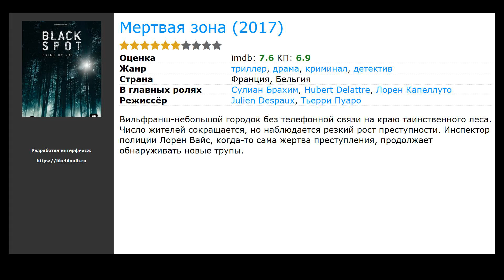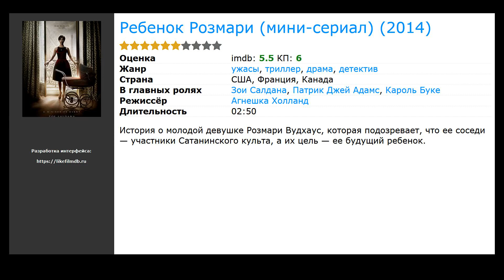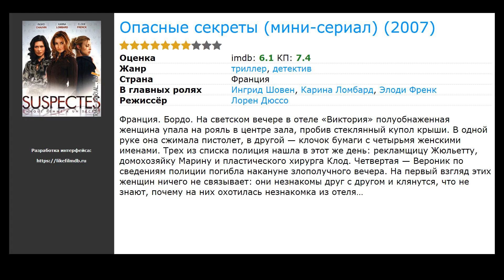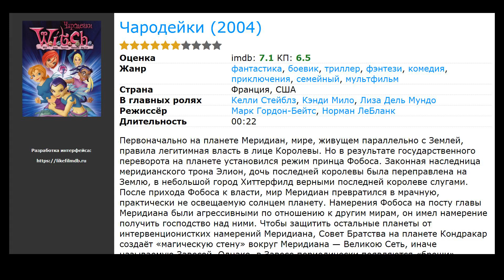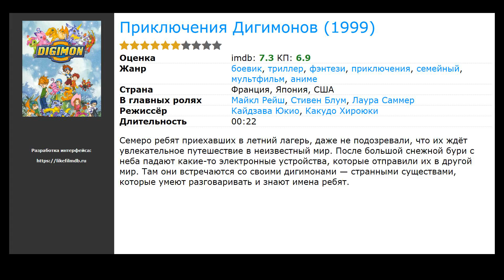17 лучших французских сериалов триллеров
Список лучших французских сериалов триллеров, отобранных посетителями нашего сайта:

00:00 Вступление
00:10 Богомол (2017) / жанр: триллер, драма, криминал / в главных ролях: Кароль Буке, Фред Тесто, Мэнон Азем
00:23 Шале  (2017) / жанр: триллер, драма, детектив / в главных ролях: Хлоя Ламберт, Филипп Дюссо, Бланш Вайсберг
00:36 Мертвая зона (2017) / жанр: триллер, драма, криминал / в главных ролях: Сулиан Брахим, Hubert Delattre, Лорен Капеллуто
00:49 Медичи: Повелители Флоренции  (2016) / жанр: триллер, драма, история / в главных ролях: Дастин Хоффман, Гвидо Каприно, Джорджо Капуто
01:08 Ребенок Розмари (мини-сериал) (2014) / жанр: триллер, драма, ужасы / в главных ролях: Зои Салдана, Патрик Джей Адамс, Кароль Буке
01:22 Туннель (сериал) (2013) / жанр: драма, триллер, криминал / в главных ролях: Стивен Диллэйн, Клеманс Поэзи, Сигрид Буази
01:35 На зов скорби  (2012) / жанр: фэнтези, триллер, драма / в главных ролях: Анн Косиньи, Фредерик Пьеро, Клотильда Эсме
01:54 Карлос (мини-сериал) (2010) / жанр: триллер, драма, криминал / в главных ролях: Эдгар Рамирес, Александр Шеер, Фади Эби Самра
02:13 Налёт  (2009) / жанр: триллер, криминал / в главных ролях: Жан-Юг Англад, Жозеф Малерба, Кароль Роше
02:26 XIII: Заговор (мини-сериал) (2008) / жанр: боевик, триллер, криминал / в главных ролях: Стивен Дорфф, Катерина Мурино, Грег Брайк
02:40 Опасные секреты (мини-сериал) (2007) / жанр: триллер, детектив / в главных ролях: Ингрид Шовен, Карина Ломбард, Элоди Френк
02:53 Супершторм (мини-сериал) (2007) / жанр: фантастика, триллер, драма / в главных ролях: Никола Стивенсон, Том Сайзмор, Крис Поттер
03:06 Лаура: Проклятие Ривьеры (мини-сериал) (2006) / жанр: фэнтези, триллер, детектив / в главных ролях: Джули Батай, Жан Ситта, Дэльфин Шанеак
03:22 Дольмен (сериал) (2005) / жанр: триллер, мелодрама, криминал / в главных ролях: Ингрид Шовен, Бруно Мадинье, Ив Ранье
03:35 Чародейки  (2004) / жанр: мультфильм, фантастика, фэнтези / в главных ролях: Келли Стейблз, Кэнди Мило, Лиза Дель Мундо
03:51 Приключения Дигимонов  (1999) / жанр: мультфильм, фэнтези, боевик / в главных ролях: Майкл Рейш, Стивен Блум, Лаура Саммер
04:07 Граф Монте-Кристо (мини-сериал) (1998) / жанр: триллер, драма, мелодрама / в главных ролях: Жерар Депардье, Орнелла Мути, Жан Рошфор